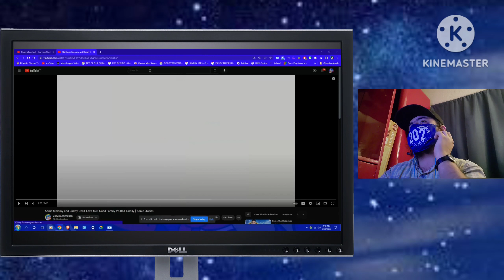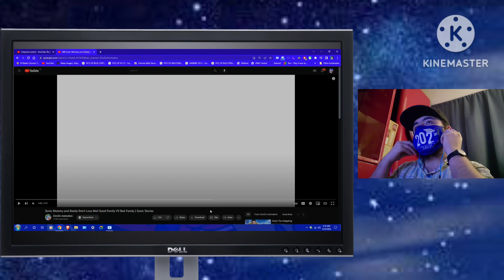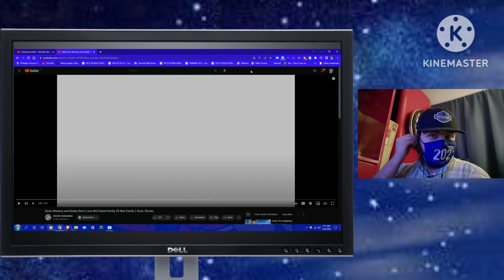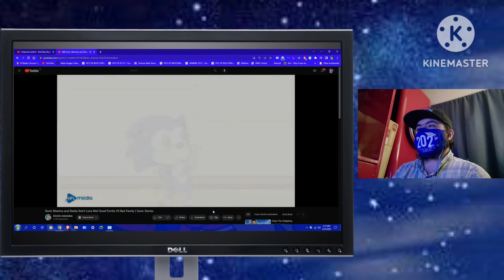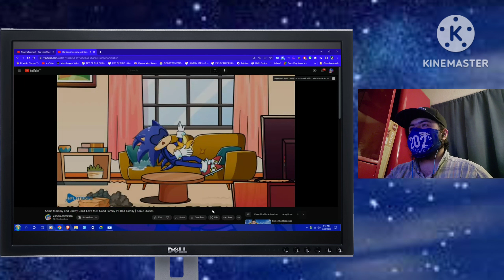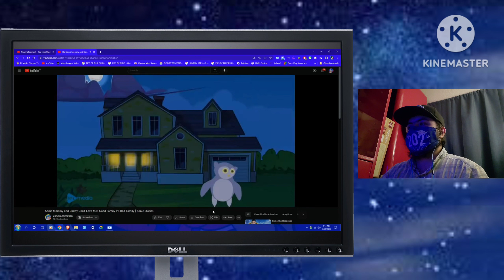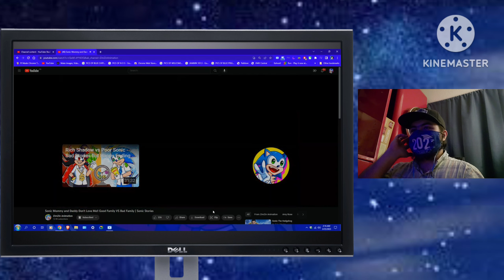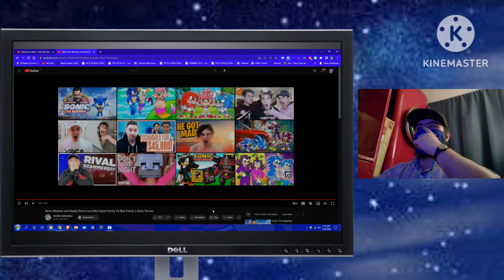Sonic Hedgehog Reacts To Sonic Mommy & Daddy Don't Love Me! Good Fam VS Bad Fam (Reaction Video)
Yooo what is up again squad welcome back to yet again another Reaction video and today this hedgehog is gonna be reacting to @zimzinanimation7683 's Video and credit to the video owner for the video I will be providing the link for you so u can go check it out and subscribe to them if u wanna help support their content

There is the link for u it has been provided for u so hope u enjoy this reaction video & We will be seeing each other on the next video

What do u want me to React To Next it can me Sonic related or anything related anyway enjoy this reaction video